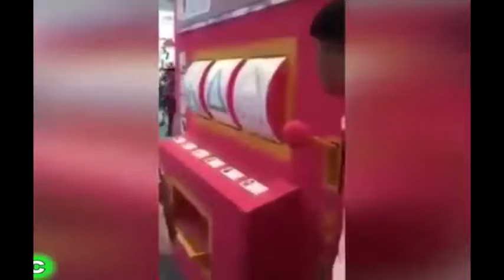Best FAILS Compilation Funny Videos September 2016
★ Be the first who will see all New Best Funny Videos & Vine Compilation 2016